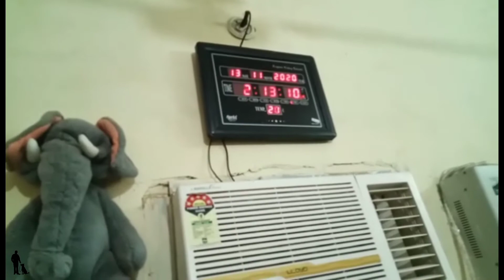Shihtzu Puppies Available || Dog Helper || 9813510099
नमस्ते दोस्तों Dog Helper में आपका स्वागत है। वीडियो में जो आपको  Dog दिखाई दे रहे है ये Shihtzu Puppies है अगर आपको ये चाहिए तो आप हमें फोन कर सकते हो । हमारा मकसद है कि हर dog lover को उसकी पसंद का dog मिल सके। अगर आप इस breed के बारे में कुछ और जानना चाहते है तो भी आप हमें फोन कर सकते हो। आपकी Help करना हमें अच्छा लगता है।

Thanks